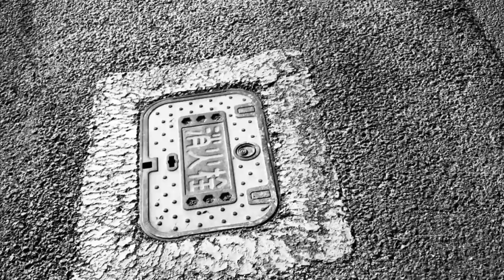年内ラスト動画。レンジファインダーカメラ熟成期のコニカエレクトロンはどんなカメラ？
戦後、庶民のカメラは二眼レフから普及型レンジファインダーカメラに流れ、その先は一眼レフとコンパクトに分かれていきます。

今回紹介する、コニカエレクトロンは、まさしく分岐点になる時期に発売されています。普及型レンジファインダーカメラとしては熟成期で、完成度が高いモデルになります。